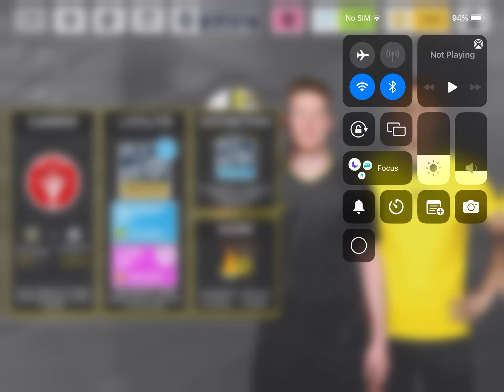The two legendary players.Dream league soccer 22 episode 4